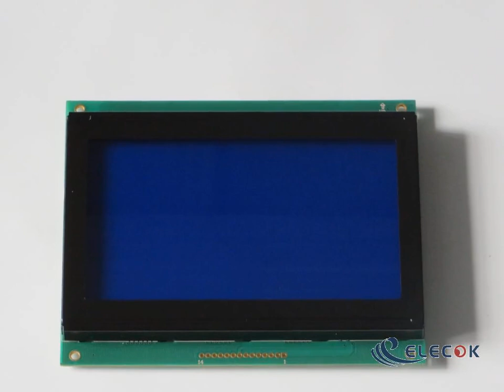DMF6104NB-FW 5.7inch STN replacement new